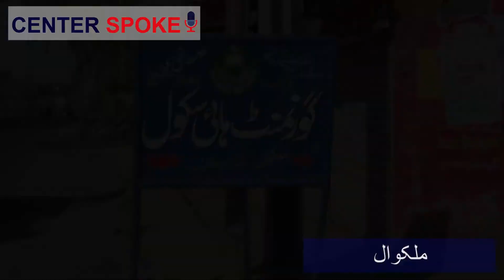History Of Malakwal |City Of Railway tracks| Great History | Historical Personalities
➡️THIS IS PRESENTED BY CENTER SPOKE TEAM.
ANCHOR :AHTESHAM BIN RIAZ
CONTENT WRITER :ATIF PANJUTHA
EDITOR :AHTESHAM PANJUTHA